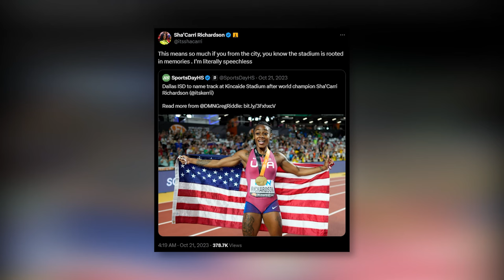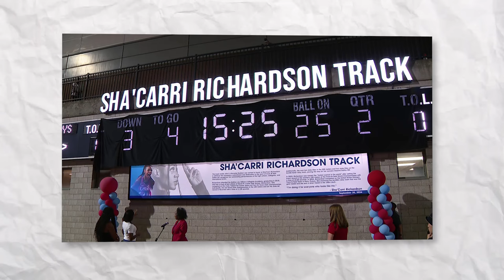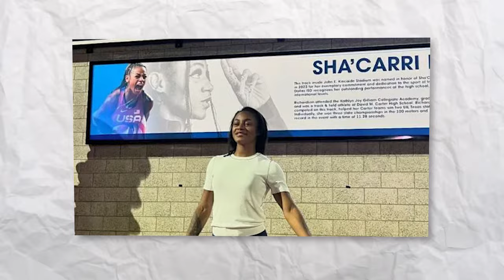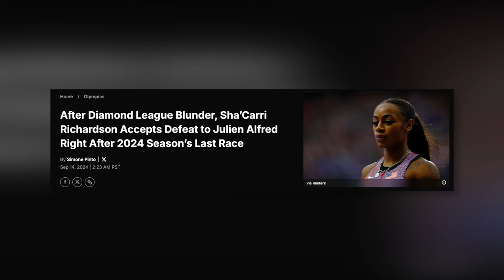The ShaCarri Richardson Situation Got EVEN WORSE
What happens when fierce rivals become the ultimate teammates? The world of female sprinting is being redefined by the incredible partnership of Sha’Carri Richardson and Gabby Thomas, proving that success in sports can be about more than just winning—it's also about how you get there together.

ShaCarri Richardson’s story is nothing short of a rollercoaster ride, filled with highs, lows, and everything in between. Remember when she was banned from the Tokyo Olympics? That news hit like a ton of bricks, not just for her, but for all of us who were rooting for her. She had just won the 100 meters at the U.S. trials with that unforgettable burst of speed, and then, boom—suspended for a month because of a positive marijuana test. It felt like the rug was pulled out from under her feet, and suddenly, all those dreams of Olympic glory were up in smoke.